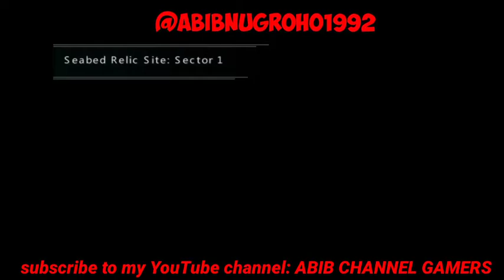PHANTASY STAR PORTABLE 2 game PSP PART 1